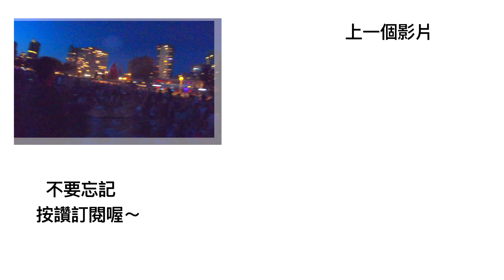Honda Celebration of Lights in 4K! (VLOG 15)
熱門影片!

DAY1 Golden skybridge 加拿大最高吊橋! 從溫哥華6天5夜班夫自駕 EVO 自由行啦!
DAY 2 Banff gondola 直衝纜車! 必拍景點Banff avenue,超美Lake Minnewanka +Two Jack lake!
DAY 3 Lake Louise 藏在山中的絕世美景! 人生paddle board 必去景點+夢蓮湖Moraine Lake
Weaver Lake DAY 1集合囉! (中文字幕) 完美露營體驗+刺激高空跳水+滿滿星空美景✨

我的裝備
GEARS I USE:

相機/main camera

麥克風/mic

縮時timelapse
Rhino Rov mobile